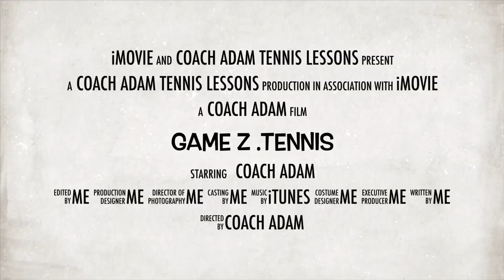Tennis Doubles Lleyton Hewitt and Sam Groth Warm-up 2018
2018 Lleyton Hewitt and Sam Groth at the National Tennis Centre warming up for their upcoming Australian Open Doubles matches.
Digging into my library of videos, I thought I would post this. The current confinement due to the Covid-19 virus is keeping us off the courts while we do our part to combat it by distancing.